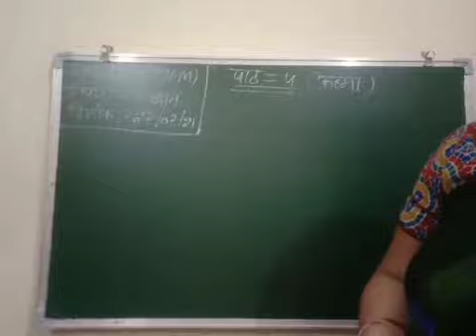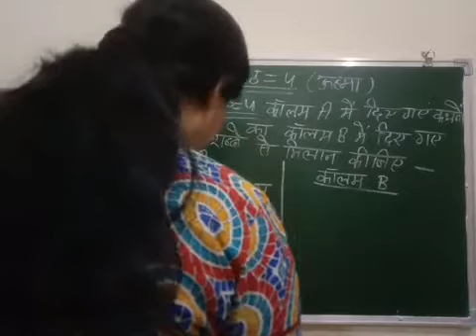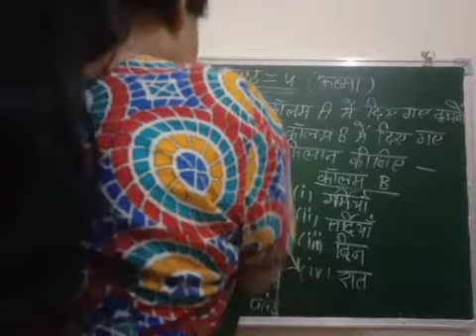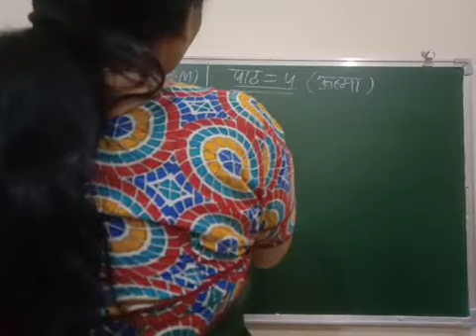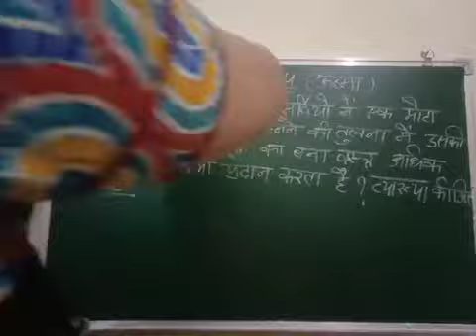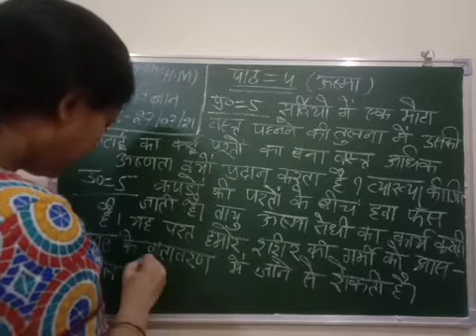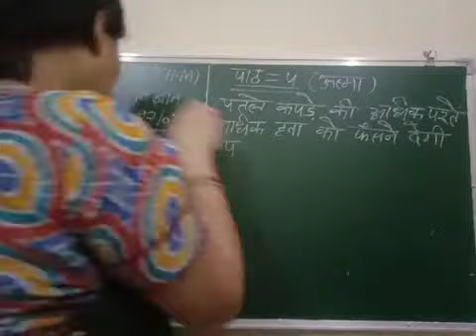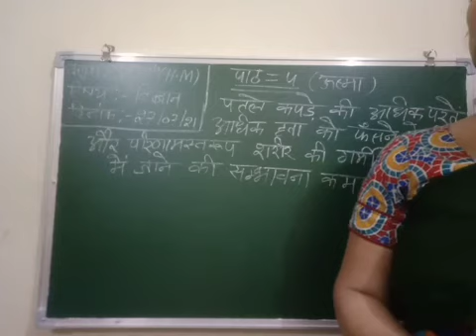Class 7th ( Science ) HM